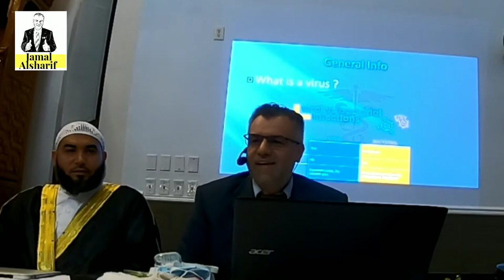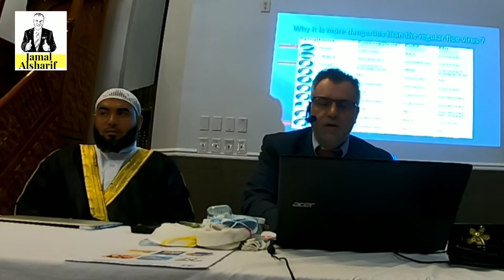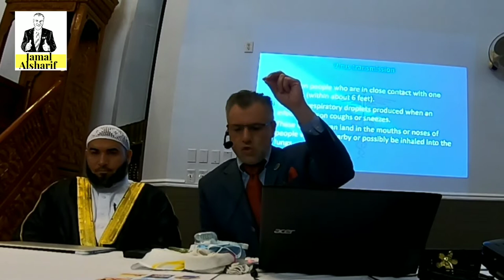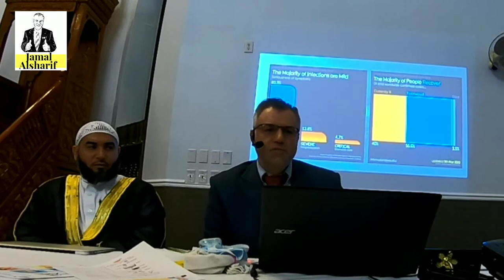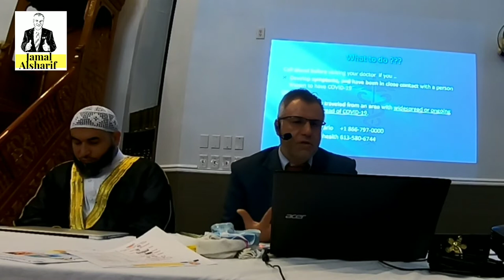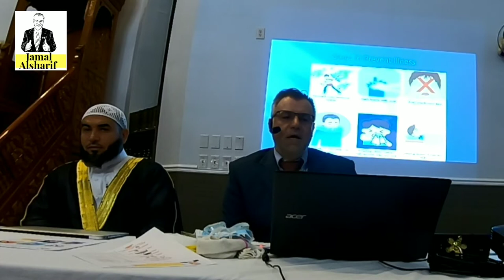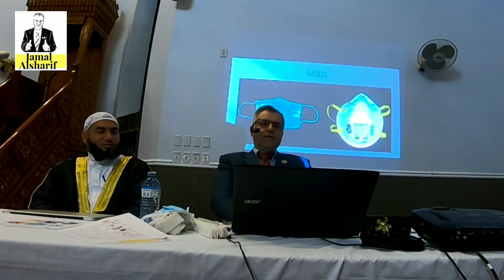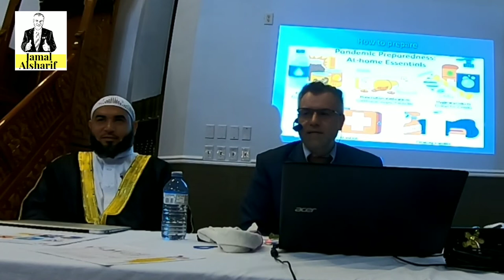what you need to know about COVID19, Religious and Medical views